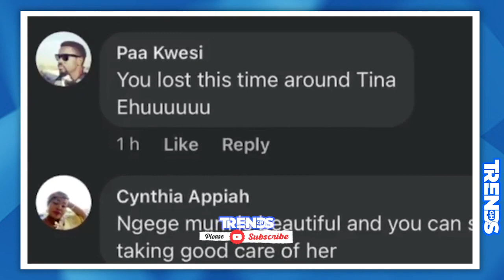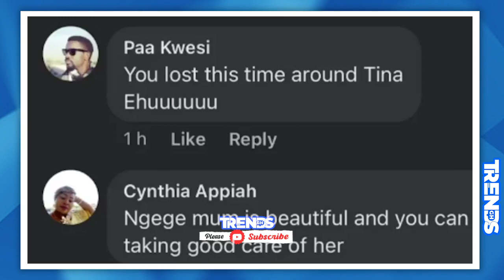Eeii😳Ghanaian Slαy Queen & Her Family exposed for VISA Frαud🔥 on Social Media - Maame Ng3g3